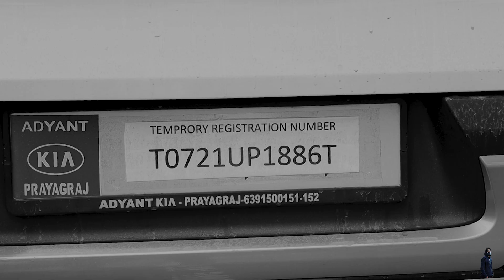LUCID TRAILER//Short film 2021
LUCID  ❗
Sometimes it's hard to understand whether we're dreaming or not. What's reality and what's not.
This is my first short film. Worked so much hard on this film to be  amazing.

Software used - Adobe Premiere pro 2019